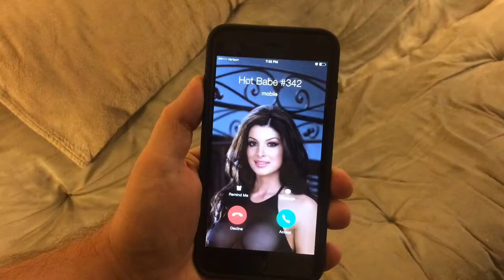Unquiet Eddy super pick!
Need a pick that'll change the way you play?! Watch this!! Check the band out !